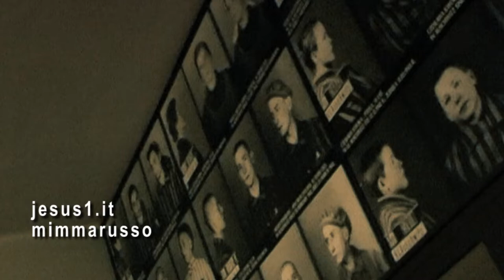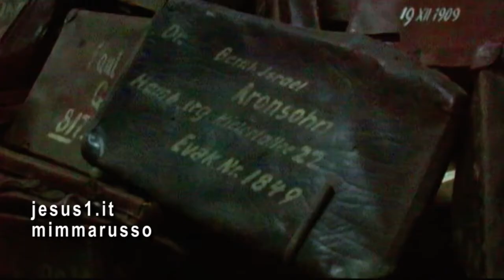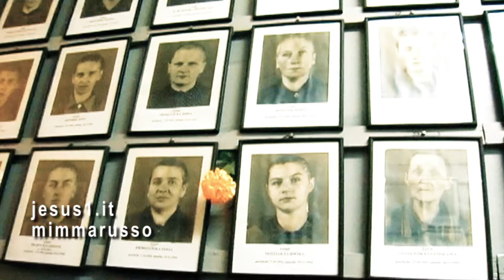Auschwitz-Birkenau (Polonia) MEMORIA e PERDONO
IL CAMPO DI CONCENTRAMENTO DAL 1946 È MUSEO DELLA MEMORIA PER NON DIMENTICARE I MORTI DELLO STERMINIO NAZISTA.
PER LO STESSO MOTIVO-PER NON DIMENTICARE-DAL 1979 L'EX LAGER È PATRIMONIO UNESCO.
IL CAMPO È STATO META DI PELLEGRINAGGIO DEI PAPI CHE HANNO CHIESTO A DIO IL PERDONO PER TANTO ORRORE.
NON SOLO DI WOJTYLA CHE ERA POLACCO; DI PAPA BENEDETTO E, RECENTEMENTE (nel 2016) DI PAPA FRANCESCO.